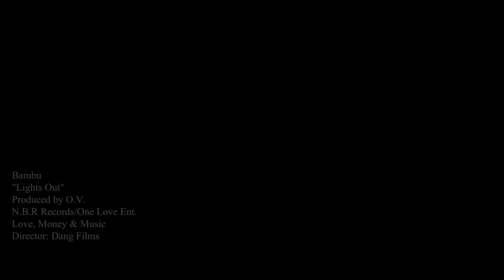"Lights out" Official Music Video - Bambu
N.B.R Records/One Love Entertainment

Directed by Dang Films.

Contact Dang Films for video production services.